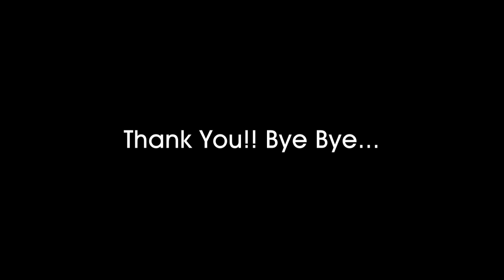The Boxer(Simon & Garfunkel)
After recording Angie, it recorded as it is. Plaese enjoy.